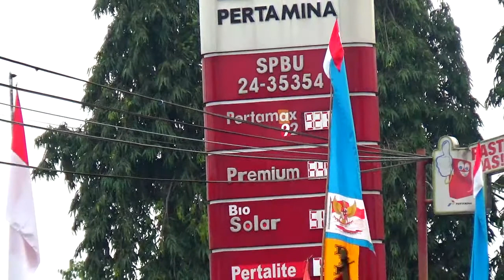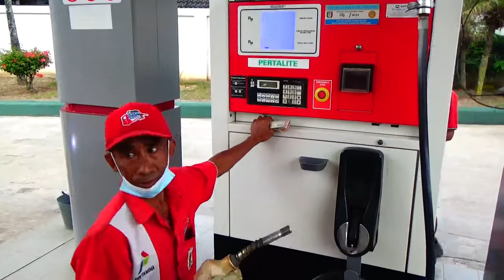Pringsewu BBM Solar Langka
Di duga kelangkaan asupan BBM Solar di pom bensin pajarisuk Pringsewu membikin antrian panjang dan macetnya arus lalulintas ungkap beberapa sopir saat di wawancarai awak media